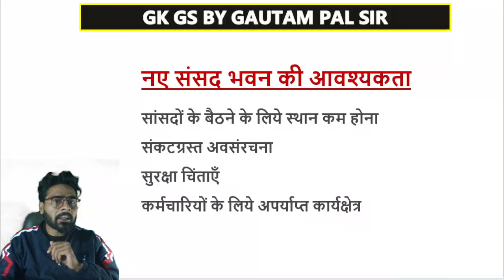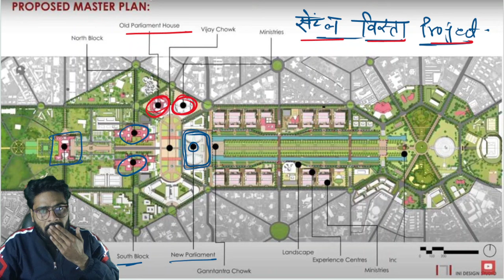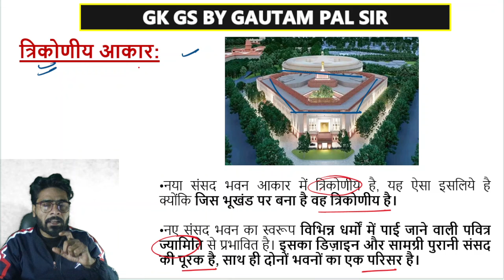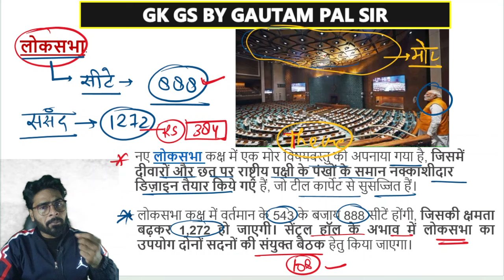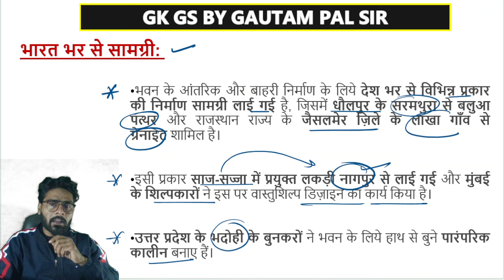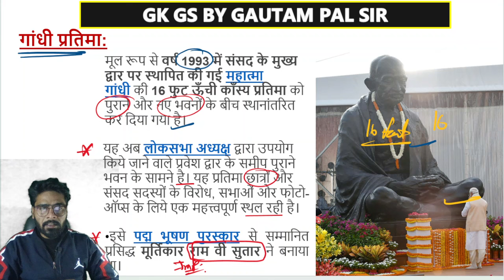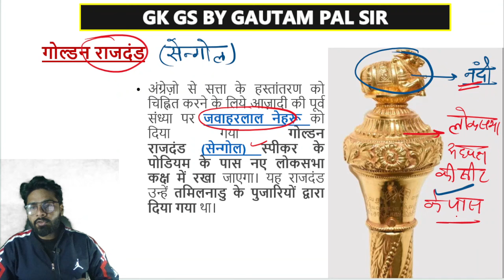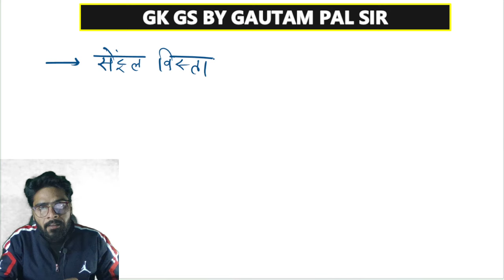NEW PARLIYAMENT// (नयी संसद भवन )// imp. for All one day exams. by Gautam Pal Sir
IMP FOR UP POLICE